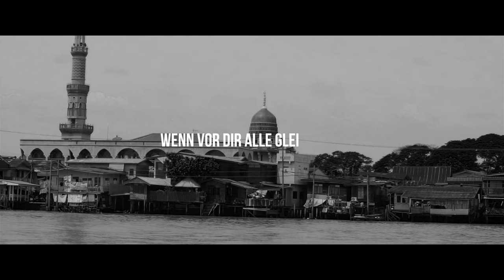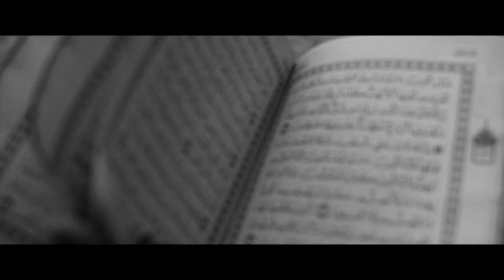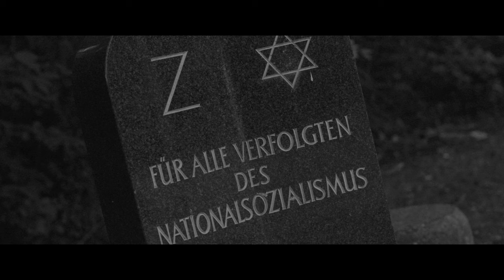DEEOOH - Himmel und Hölle (Prod. by MXS Beats) [Official 4K Video]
Die "Überlebenskünstler EP" ist jetzt überall digital zum Download und Streaming erhältlich!

► Marko Miric
► Andre Kischer

►► Mix und Master: Andre Kischer
►► Aufnahme: Marko Miric